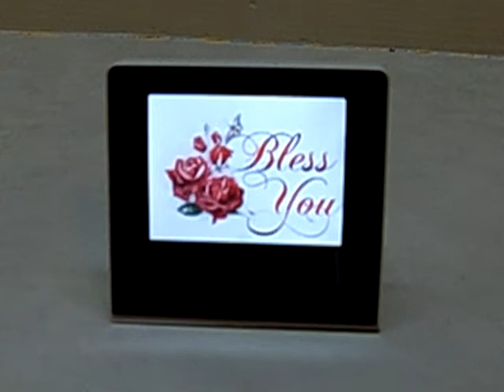LAV029Z twistable 2.5" screen Digital Photo Frame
Twistable stand and screen to offer handy display. Crystal clear TFT viewing pleasure for max 27 photos, built-in AX series operating software for upload, dowload, transfer of your favourite photos, simple and easy to operate, powered by 2 dual energy (rechargeable and USB).